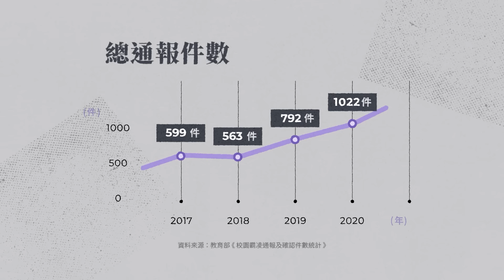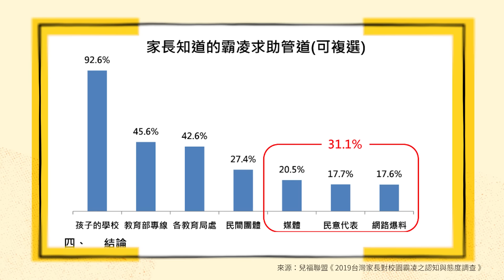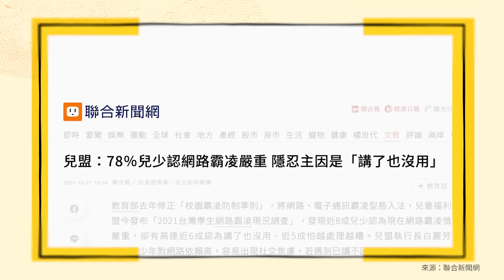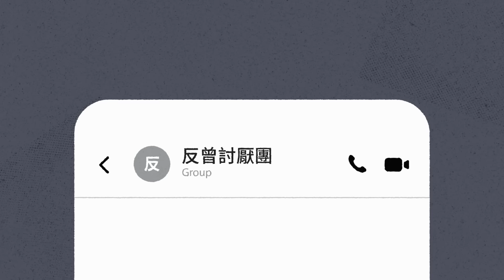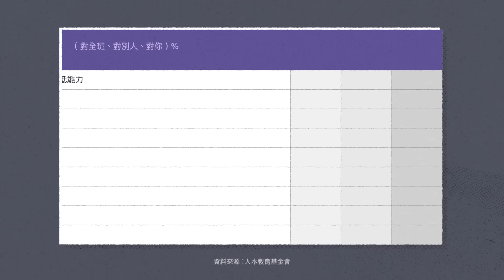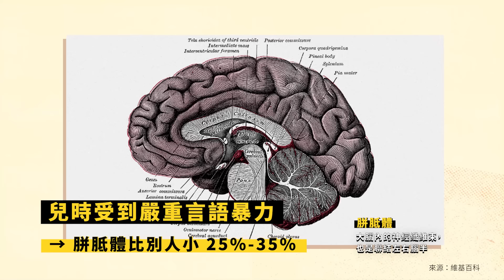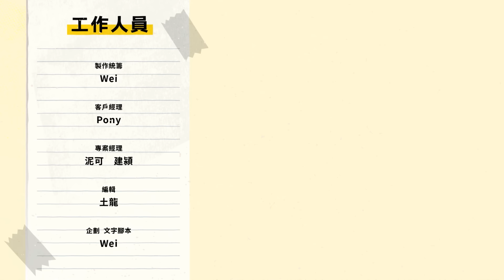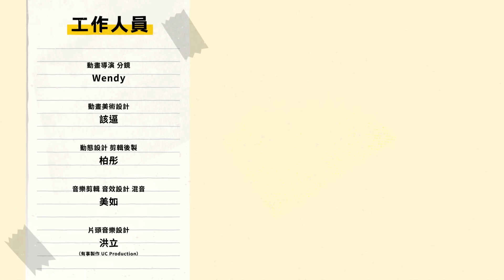霸凌通報創新高、辱罵事件數不完...台灣校園的暴力問題，真的很嚴重嗎？「言語暴力」又是怎麼一回事？《 蛤Huh? 》EP6｜志祺七七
言語暴力，真的很嚴重嗎？
📌 哈佛研究，長期在言語暴力之下，可能讓大腦無法統合機能、處理壓力，最終損害身心健康。
📌 其他研究也顯示，遭受言語暴力的孩子，胼胝體比一般人小，維持情緒平衡的小腦蚓部，也會發育不良。

每個孩子都值得擁有尊重他的老師，人本教育基金會呼籲：
►修正教育基本法，讓校園不再有言語暴力
►修正教師法，讓制度能真正處理施暴者
終止校園言語暴力推動聯盟成員：

人本教育文教基金會、勵韾社會福利事業基金會、中華民國兒童福利聯盟基金會、台灣少年權益與福利促進聯盟、台灣性別平等教育協會、台灣多元教育家長協會、臺灣兒童權益聯盟、臺灣青年民主協會、高雄市輔育人員職業工會、高雄婦女新知協會、生育改革行動聯盟、Bravo！臺灣青少年性別文教會（持續更新中）

本集節目與「人本教育基金會」合作播出

各節重點：
00:00 開頭
00:57 街訪：你認為現在台灣校園霸凌的狀況嚴重嗎？
01:39 台灣的校園霸凌，有多嚴重？
02:33 為何通報越來越多？
03:53 問題ㄧ：黑數還很多？
05:26 問題二：網路霸凌
07:32 老師帶頭傷害學生？
08:30 師對生「言語暴力」
10:08 「言語暴力」的傷害
11:29 「言語暴力」防制的兩難
14:00 結語

【 製作團隊 】
Produced by 簡訊設計｜志祺七七

｜創意總監：志祺
｜製作人：轟天雷
｜製作統籌：Wei
｜客戶經理：Pony
｜專案經理：泥可、建潁

｜編輯：土龍
｜企劃／文字腳本：Wei
｜導演：Wendy
｜副導演：Wei
｜攝影：美如、歆雅
｜攝影助理：ㄚ瑜、銜允
｜燈光：美如、歆雅
｜場務：銜允

｜動畫導演／分鏡：Wendy
｜動畫美術設計：該逼
｜動態設計／剪輯後製：柏彤
｜音樂剪輯／音效設計／混音：美如
｜片頭音樂設計：洪立 (有事製作 UC Production)

→ 監察院國家人權委員會我國義務教育階段校園內兒童權利及相關教育法規落實現況調查 - 研究成果報告：
→ 110學年學校基本概況統計結果提要分析（學生人數統計）：

🥁 七七仔們如果想寄東西關懷七七團隊與志祺，傳送門如下：
106台北市大安區羅斯福路二段111號8樓